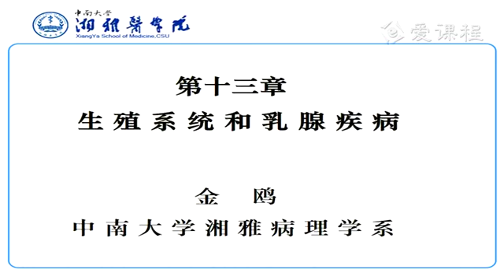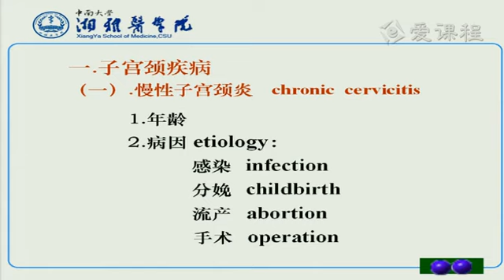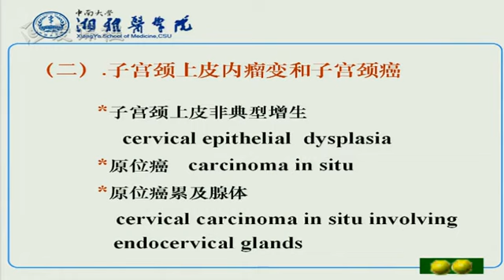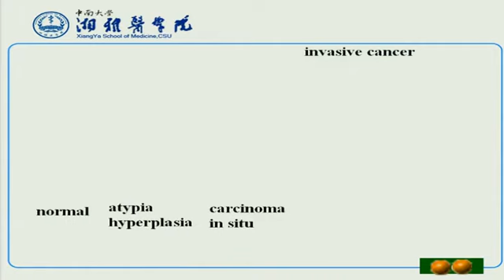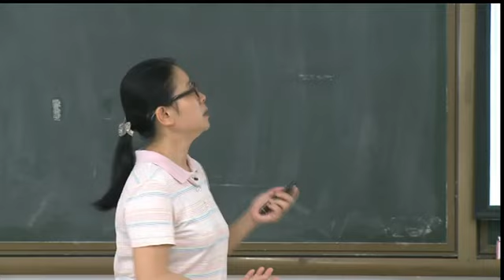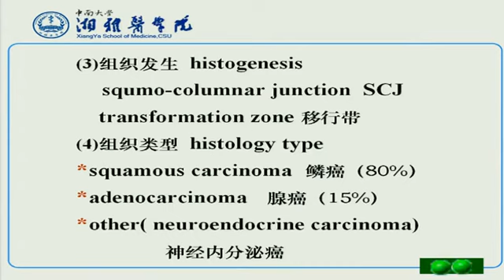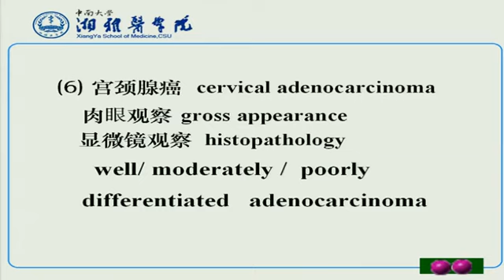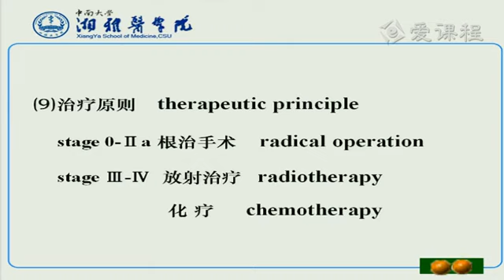58 教学录像 生殖系统和乳腺疾病第1节 湘雅医学院 病理学